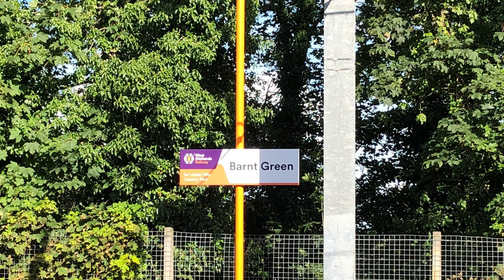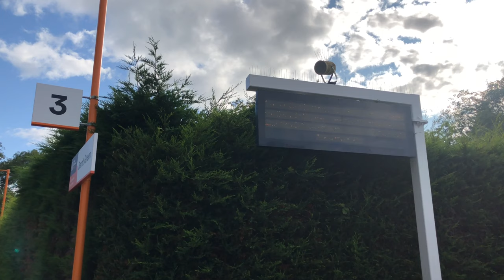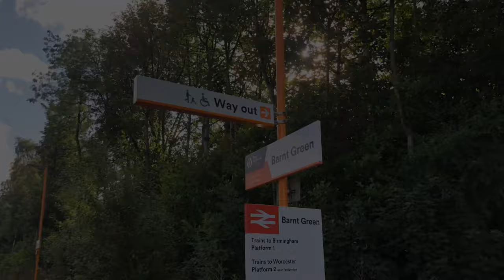Trains at Barnt Green STN (31/08/19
Location Information⬇️

Welcome to Barnt Green. This station is situated on the Birmingham - Hereford Line and Bristol - Birmingham Line & sees services by CrossCountry and West Midlands Trains.

Location: Barnt Green, Birmingham, Worcestershire.
Postcode: B45 8JZ.
Timetable used: Barnt Green.

Video Information ⬇️

• This video was edited with iMovie.
• Negative comments on videos are removed.
• This video can be viewed in between 144p & 4K.